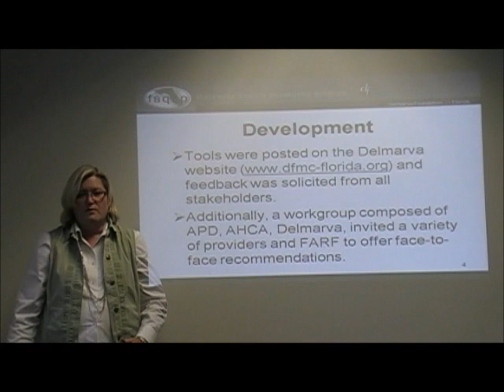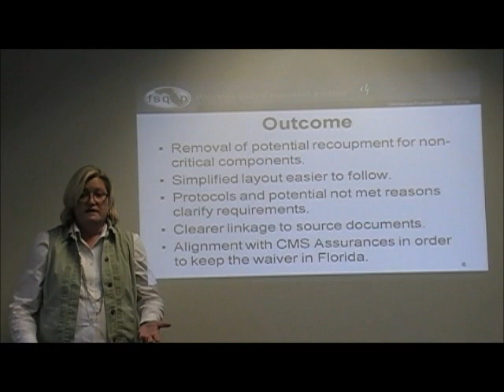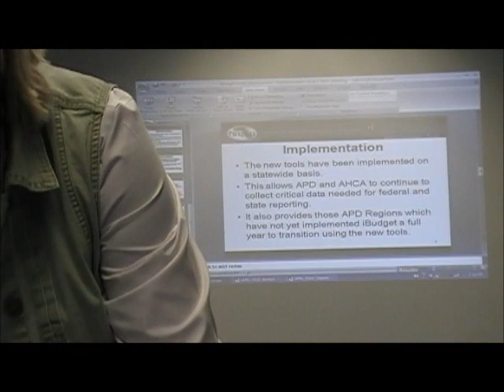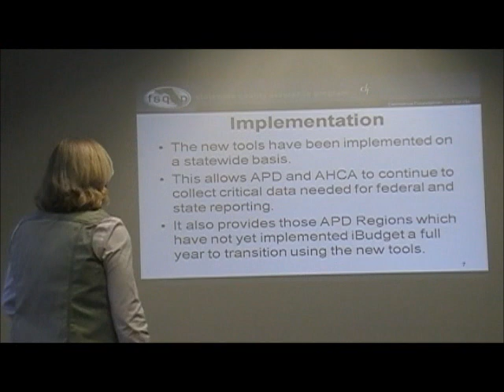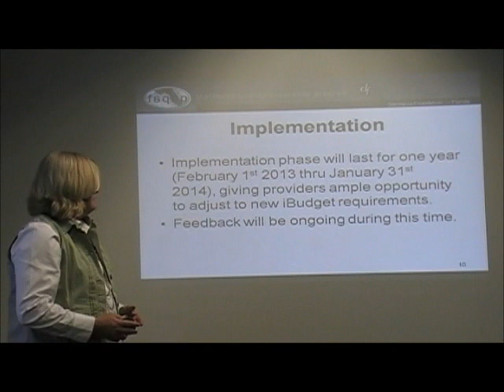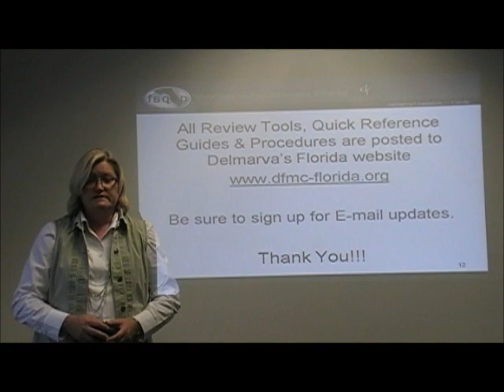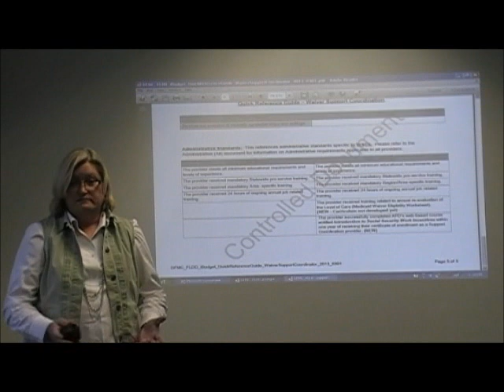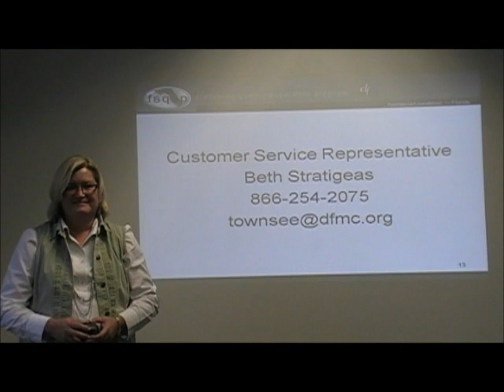delmarva april 2013